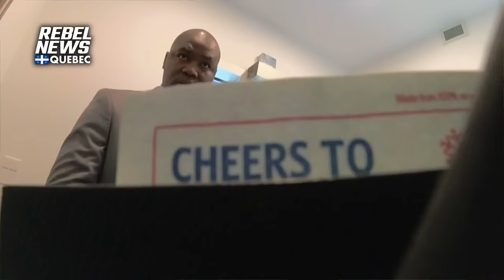Rebel News violently expelled from Steven Guilbeault’s press conference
| Cameraman Guillaume Roy was violently pushed out of the building by a man identifying himself as the owner, and reporter Alexa Lavoie was expelled by two undercover Montreal police officers.